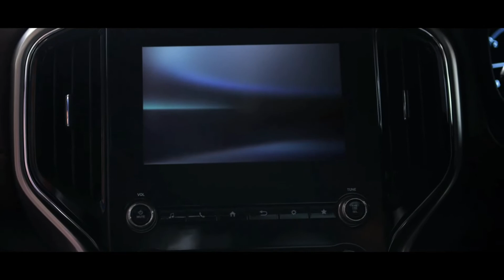🤣launch से पहले🧐 सारे फीचर पता चले गए। Scorpio N.